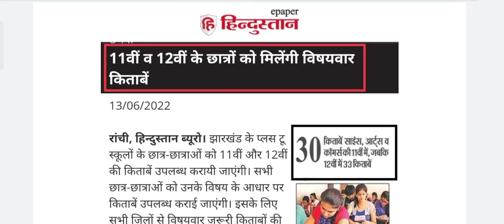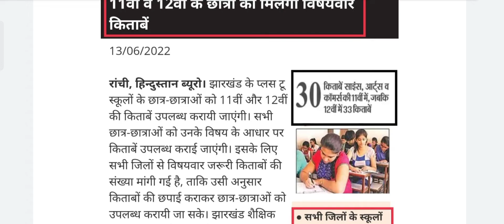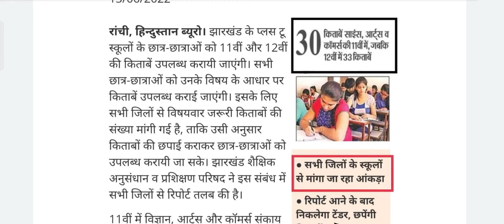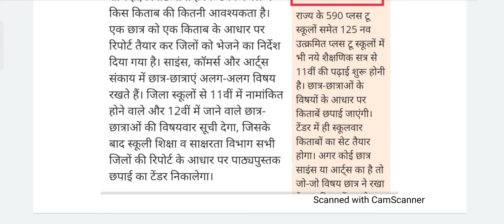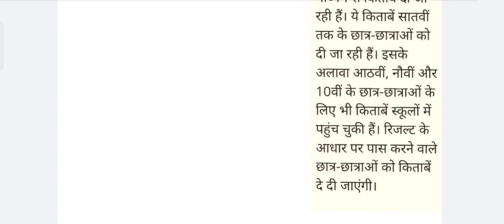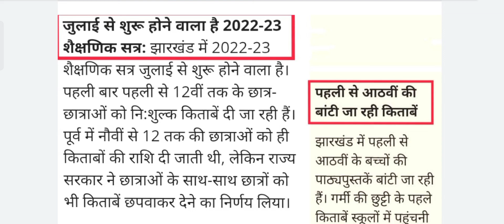अब 11वीं और 12वीं के बच्चों को भी नि:शुल्क किताब मिलेगा ll Jharkhand Board News Today 13 June 2022